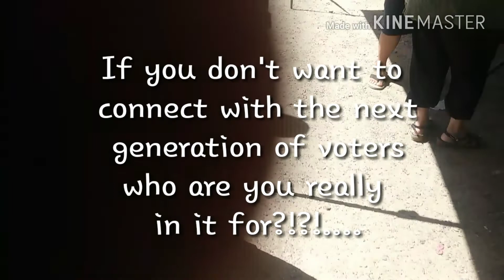Trying to get to know Navajo Nation candidate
Seen a lot of commotion in a near by town so I went to see.